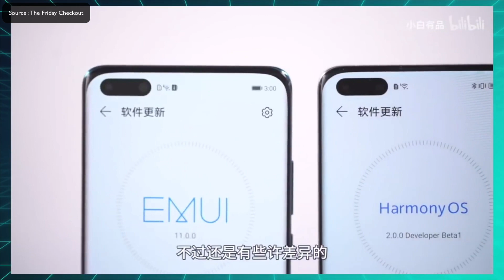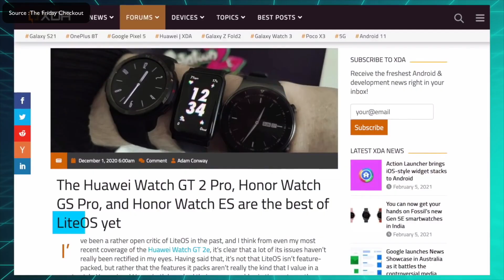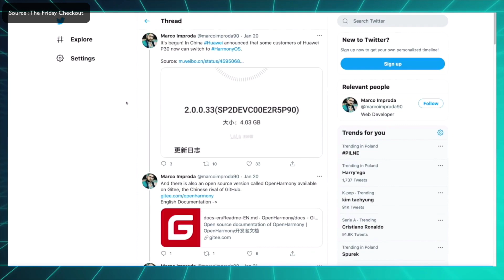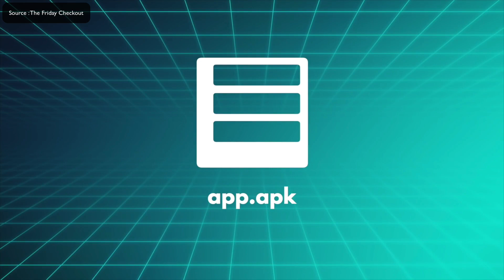نظام هواوي الجديد للجوالات والساعات والتلفزيونات الذكيه